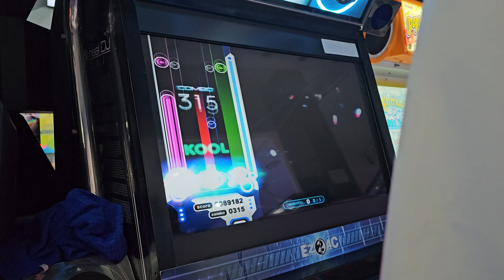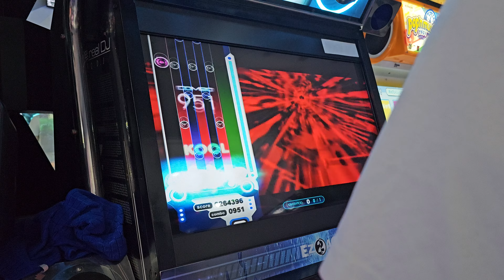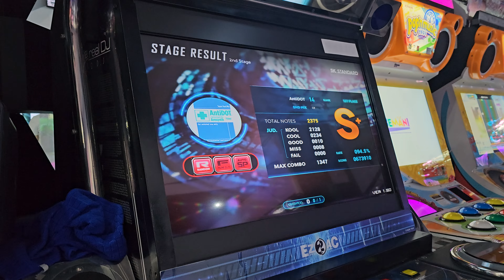[노원 노리존 우측 LCD] 5K AntiDOT [EX] 94.5% 올콤어디감ㅠㅠ [EZ2AC]